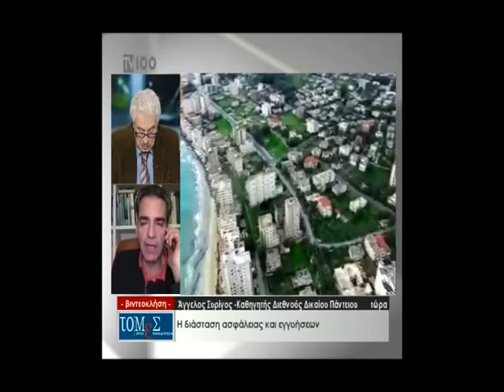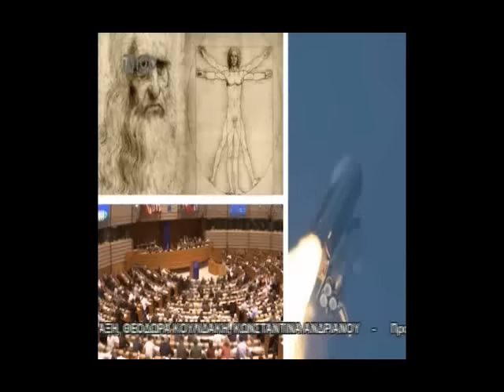Κύπρος ώρα μηδέν